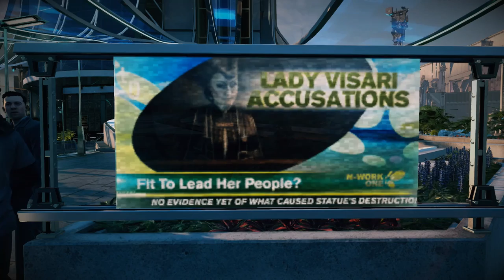Let's Play Killzone: Shadow Fall CH4 - The Patriot [COMM]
A very eventful day on Vekta.

with nine-gear crow and CJacobs